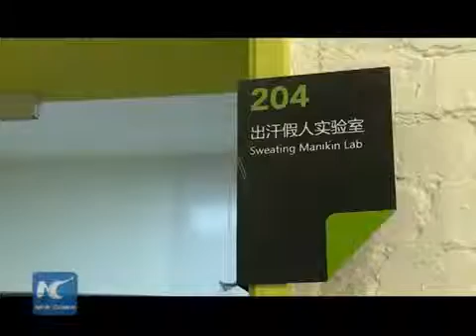27307 fashion wseswit New China What's in the wardrobe of Chinese astronauts؟ A closer look at their